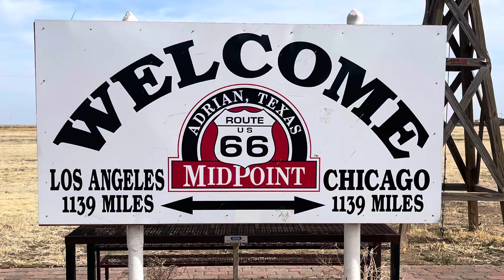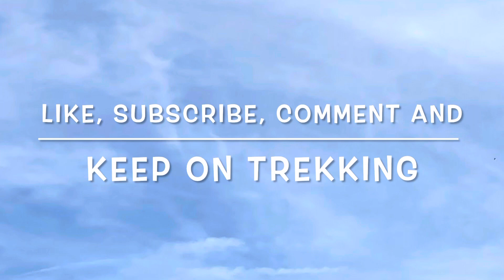MidPoint Cafe Classic Route 66 Diner Adrian Texas with RV Parking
Two Bears Trekking is a travel channel with reviews and information about Camping, Locations and Adventures. Join us as we Trek around the US.

In this 2BearsTrekking video, a part of the Route66 trip from Kingman to St. Louis, we talk about our stop in Amarillo, Texas at the Restaurant/Attraction called The Big Texan. Yes this is the location of the “free” 72 oz. steak challenge you’ve seen on all those TV shows. It’s a solid one time experience unless you love baked potatoes.

If you’d like to support our future videos and help us continue to produce informational content then visit our business links:

We post new videos twice a week. check back.

As always
KEEP ON TREKKING!